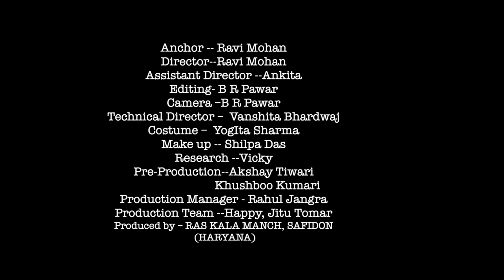अंधविश्वास और सिनेमा narreted by ravi mohan | cinema- vinema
गुरुदत्त और अभिनेता संजीव कुमार का जन्म अलग - अलग वर्ष में हुआ था । मुगल - ए - आजम के लिए प्रसिद्ध के आसिफ ने लैला मजनू की प्रेम कथा से प्रेरित फिल्म ' लव एंड गॉड ' का निर्माण गुरुदत्त को लेकर प्रारंभ किया कुछ दिनों की शूटिंग के बाद गुरुदत्त यह कहते हुए कि ये दुनिया मेरे किसी काम की नहीं , चल बसे । क्या गुरुदत्त ने इस कारण आत्महत्या की कि वे जान गए थे कि उनकी पत्नी गीता राय से उनके रिश्ते में सका-रात्मकता आने की उम्मीद समाप्त हो चुकी थी ? या ' ये दुनिया मेरे किसी काम की नहीं उनके अवचेतन में गहरा जम चुका था ? आर.के.नैय्यर की फिल्म ' कत्ल ' खाकसार ने लिखी थी । ' कत्ल ' की शूटिंग के समय खाकसार और संजीव कुमार के बीच में वार्तालाप होता था एक दिन उन्होंने बताया कि उनके पिता और दादा की मृत्यु उस समय हुई जब उनका पुत्र 10 बरस का हुआ । जाने क्यों संजीव जैसा बुद्धिमान व्यक्ति इस अंधविश्वास में यकीन करने लगा था । संजीव कुमार ने इसलिए विवाह नहीं किया था । संजीव के भाई , किशोर जरीवाला की मृत्यु एक एक्सीडेंट में हुई थी । संजीव कुमार ने अपने भाई के पुत्र को कानूनी रूप से गोद लिया । आश्चर्यजनक है कि गोद लिया हुआ पुत्र 10 बरस का हुआ और संजीव कुमार हृदयाघात से चल बसे । कुछ अंधविश्वास में बेहद भरोसा करने से वे कम्बख्त घटित भी हो जाते हैं । मनुष्य मस्तिष्क की शक्ति विराट है । कहते हैं कि सारा ब्रह्मांड ही मनुष्य की कल्पना है । इसीलिए संकीर्णता से बचते हुए , सका-रात्मकता को मंत्र की तरह जपना चाहिए । गुरुदत्त ने उदयशंकर की अल्मोड़ा स्थित पाठशाला में नृत्य करना सीखा था । उदय शंकर केवल मार्ग दिखाते थे और समय-समय पर छात्र को अपने नृत्य संयोजन को प्रस्तुत करने को कहते थे । एक बार गुरुदत्त ने प्रस्तुत किया कि उनका संपूर्ण शरीर एक सर्प ने जकड़ रखा है । गुरुदत्त ने सर्प का मुंह पकड़ा हुआ है । सर्प मुंह छुड़ाने का प्रयास कर रहा है । गुरुदत्त की पकड़ मजबूत है । यह संभव है कि ध्यान भटकते ही पकड़ ढीली होती है और सर्प को अवसर मिल जाता संभव है कि आत्महत्या के दिन भी उनकी पकड़ ढीली हो गई थी । मृत्यु का सर्प ऐसे ही अवसर की ताक में रहता है । याद आता है कि वहीदा रहमान ने फिल्म ' गाइड ' में सपेरे की बीन पर नृत्य किया था । वहीदा उन्हें वैसे ही प्रेरित करती थीं , जैसे किसी दौर में नरगिस राज कपूर को करती रहीं । दरअसल प्रेरणा एक बहाना है , कृति तो कर्ता के अवचेतन में हमेशा मौजूद रहती है । संजीव कुमार को छोटी भूमिकाएं मिलती रहीं , उन्होंने तलवारबाजी के सीन भी किए हैं । बहरहाल फिल्म ' पारसमणि ' का एक गीत संजीव कुमार को बहुत पसंद था । गीत है , ' वो जब याद आए बहुत याद आए , गमे जिंदगी के अधेरे में हमने चरागे मोहब्बत. जलाए – बुझाये , वो जब याद आए । ' संजीव कुमार बहुत याद आते हैं । संजीव ने फिल्म ' नया दिन नई रात ' में नौ पात्रों को अभिनीत किया है । गौरतलब है कि संजीव ने फिल्मों में जया बच्चन के प्रेमी की भूमिका भी की है । फिल्म कोशिश ' में वे पति - पत्नी भी रहे । फिल्म ' शोले ' में संजीव कुमार ने जया बच्चन के ससुर की भूमिका की थी । गुलजार की फिल्म ' परिचय ' में संजीव कुमार , जया बच्चन के पिता की भूमिका अभिनीत चुके हैं । गुरुदत्त का जुनून फिल्म बनाने का था । वे एक अनिच्छुक अभिनेता रहे । ' प्यासा ' के लिए दिलीप कुमार ने अपने नैराश्य के कारण काम करने से इनकार किया तो गुरुदत्त को अभिनय करना पड़ा । संजीव कुमार ने जीनत अमान के साथ शम्मी कपूर निर्देशित फिल्म ' मनोरंजन ' में अभिनय किया । यह फिल्म हॉलीवुड की एक फिल्म से प्रेरित थी । इसके वर्षों पूर्व व्ही शांताराम की ' आदमी ' भी एक पुलिस वाले और तवायफ की. प्रेम कथा थी ।